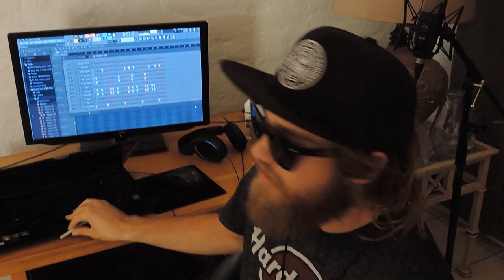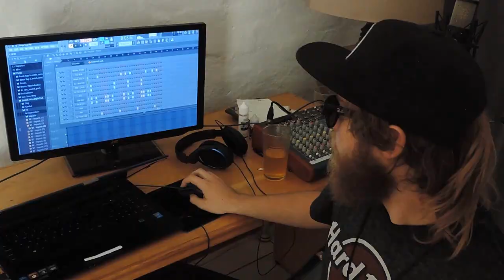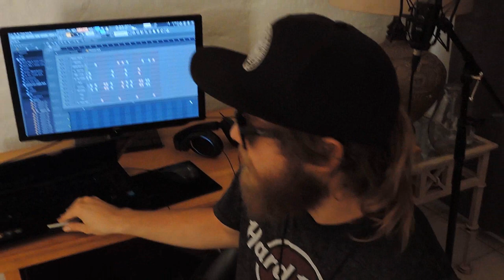Sounds of South - The Truth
A rough (and very "amateurish") music video we made one afternoon for one of our alternative tracks.